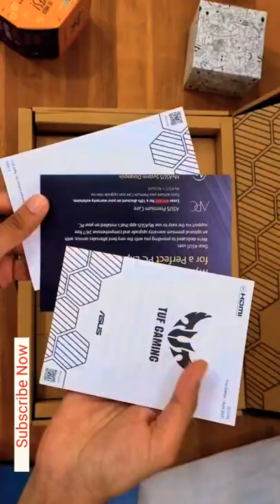Best Gaming Laptop, ASUS TUF Unboxing